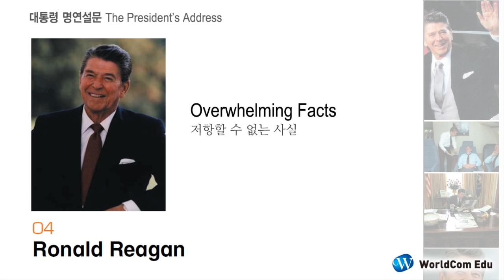04. Ronald Reagan 10 [ 대통령 명연설문 ]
Ronald Reagan, 그는 누구인가!
아나운서, 할리우드 영화배우로 활동하다가 1962년 공화당에 입당. 미국의 3대주 중
하나인 캘리포니아 주지사를 거쳐, 1980년 대선에서 민주당의 지미 카터를 누르고 당
선되었다. 1984년 대선에서도 민주당 후보를 압도적으로 누르고 재선되었다. 정치적
으로는 성공했지만 1994년 불치병인 알츠하이머병에 대한 초기 증상 진단 결과가 나
온 이후 투병생활을 계속해오다가 2004년 93세를 일기로 타계하였다. 유머 감각이
뛰어나 필자가 개인적으로 제일 좋아하는 대통령이다.

무료 및 유료 동영상 강의를 보실 수 있습니다.